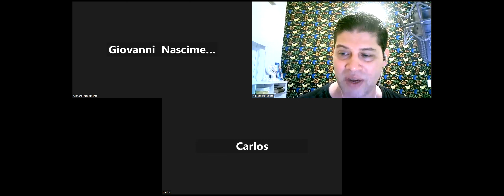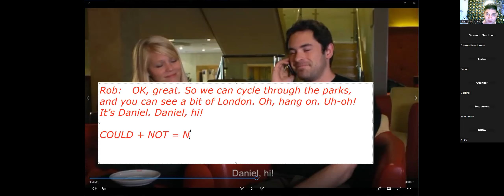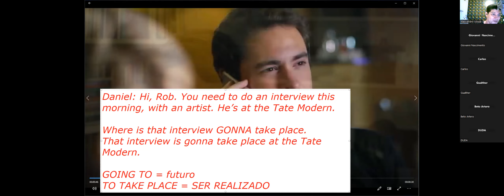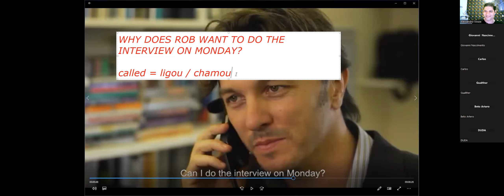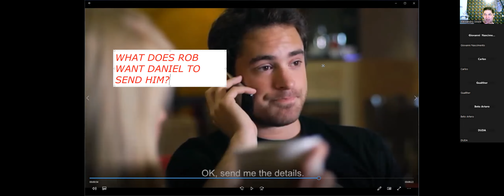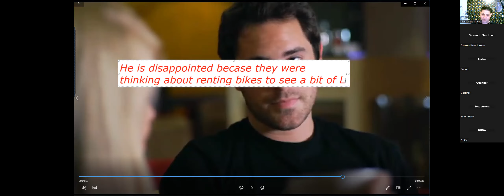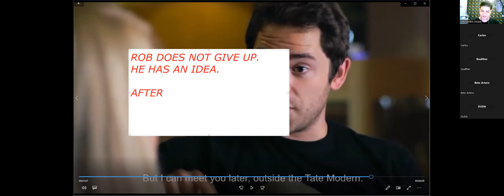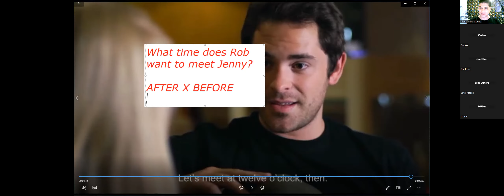ICOA - Online Class, T10, Wednesday, March 8th